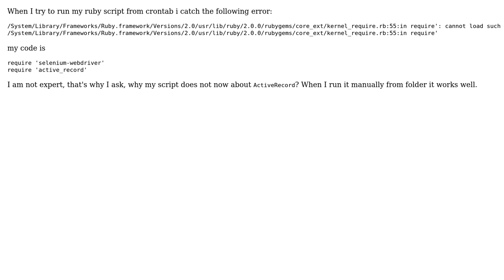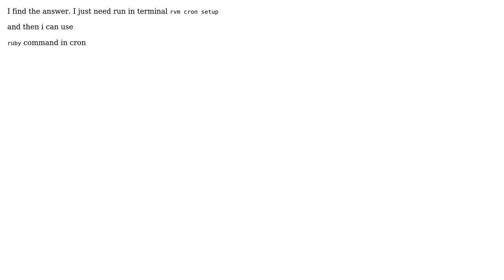Active Record error from crontab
With thanks & praise to God, and with thanks to the many people who have made this project possible! You are responsible for your own actions.